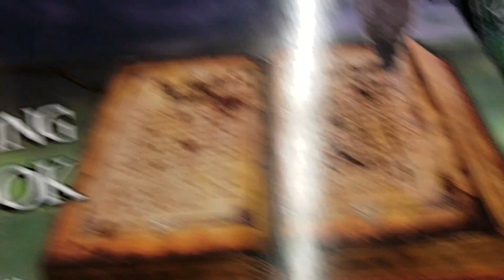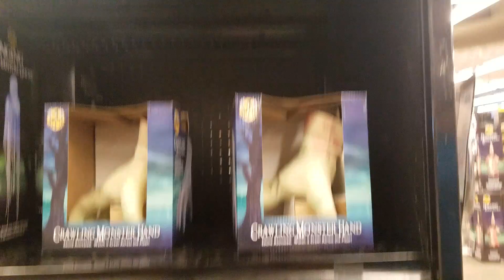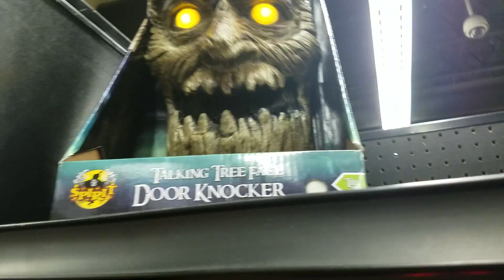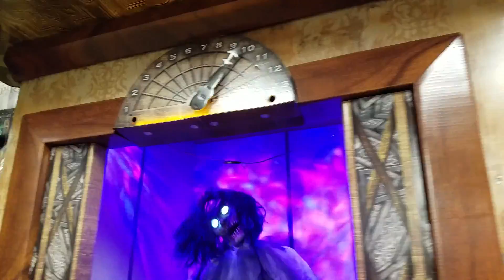Spirit halloween 2016!!!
Halloween decorations from Spirit Halloween store.